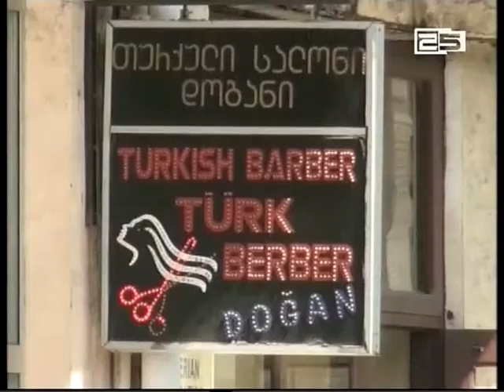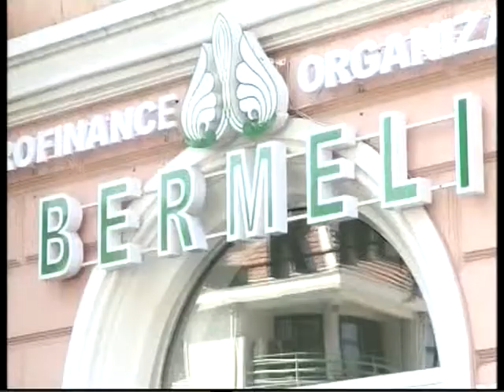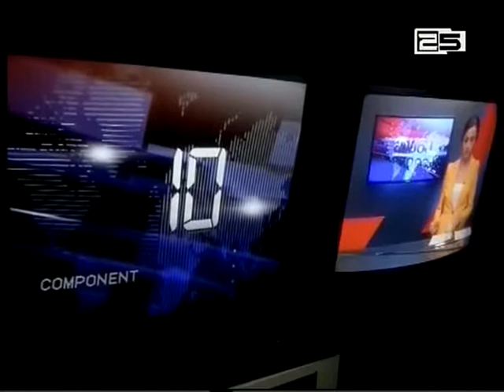საქართველოს მოქალაქეობის მსურველებს სახელმწიფო ენაში გამოცდის ჩაბარება მოუწევთ